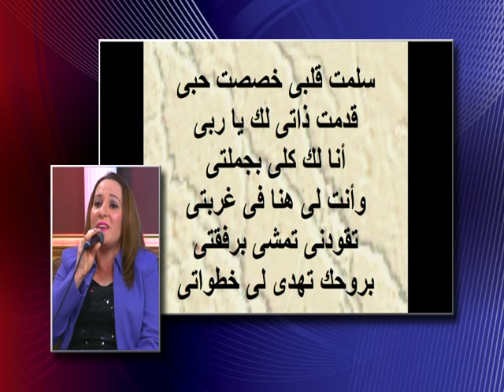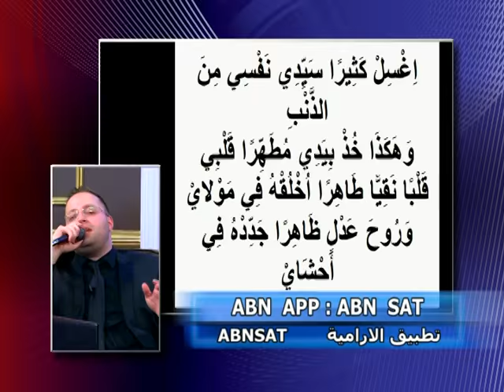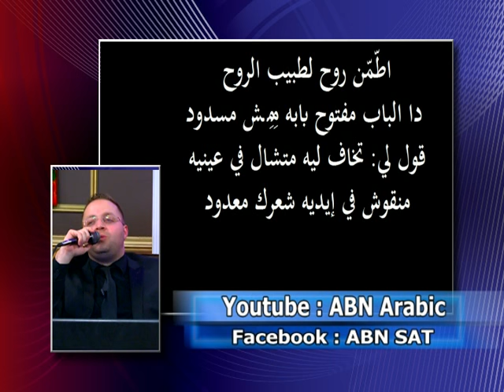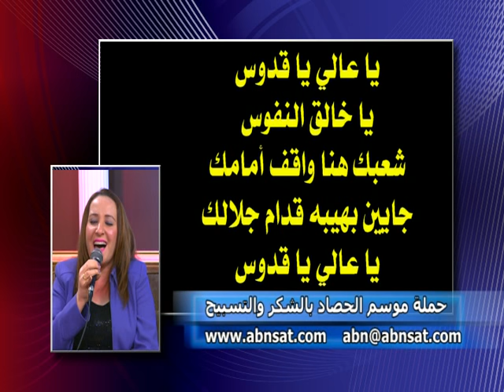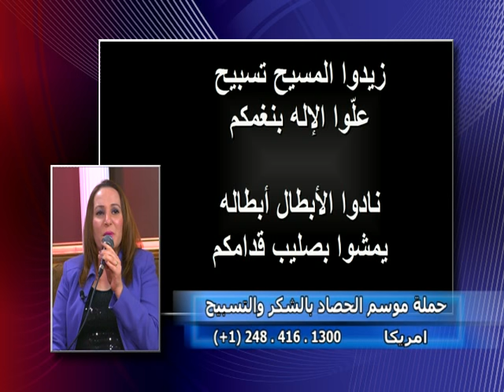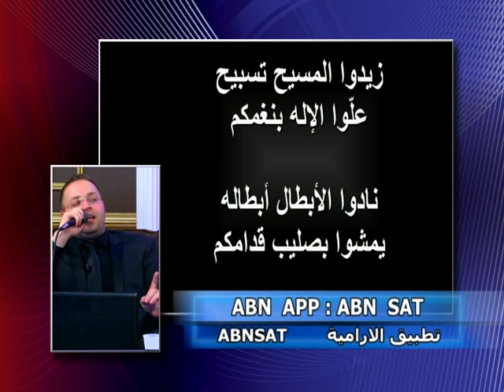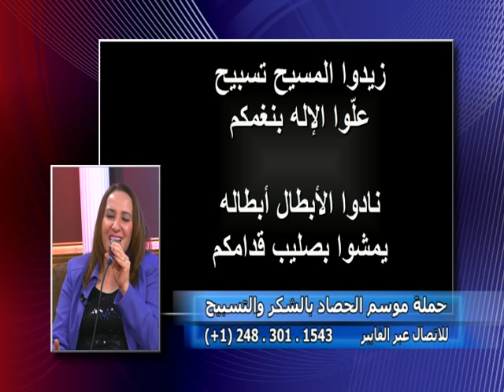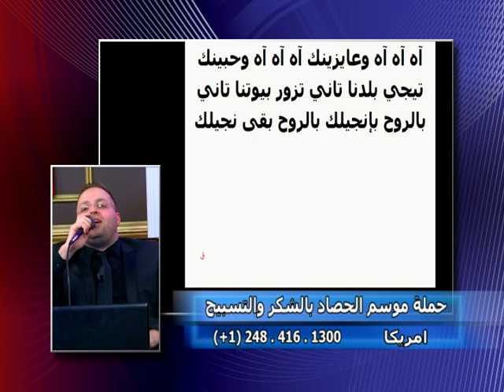حملة موسم الحصاد بالشكر والتسبيح